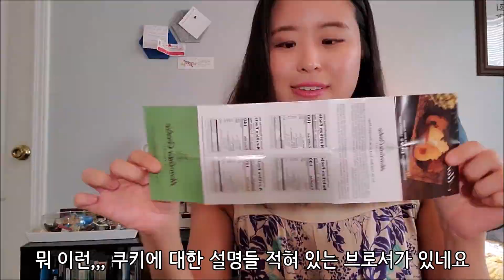하와이 호놀룰루쿠키 리뷰 먹방 | Hawai Honolulu Cookies Review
너무너무 귀여운 파인애플 틴케이스! 이 안에 들어있는 호놀룰루 쿠키는 어떤 맛일까요?